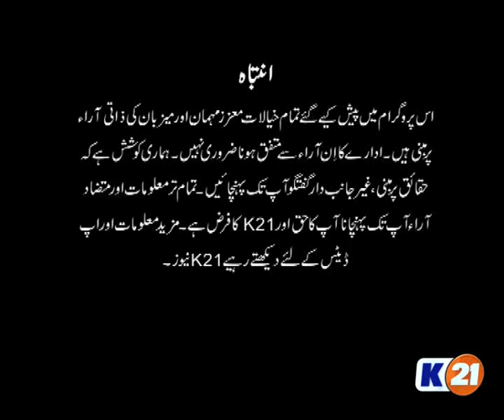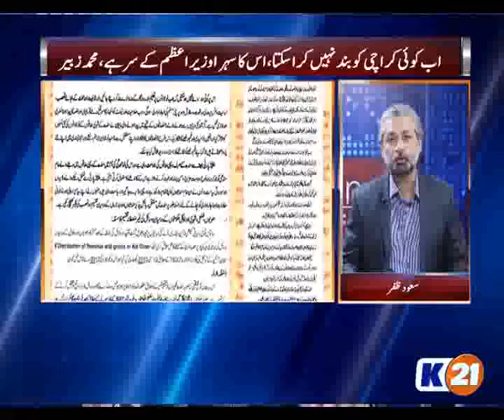NewsLine with Saud Zafar - MQM issues white paper on Sindh Govt., Liaquat Jatoi joins PTI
Guests: Sheikh Salahuddin (MNA – MQM Pakistan), Hanif Abid (Senior Journalist / Analyst), Haleem Adil Sheikh (PTI)
Topic: MQM issues white paper on Sindh Govt., Ex-CM Sindh Liaquat Jatoi joins PTI